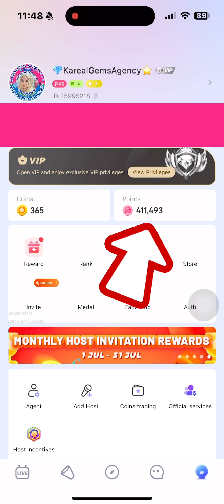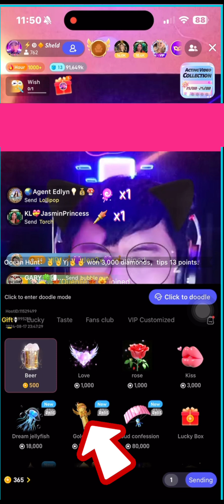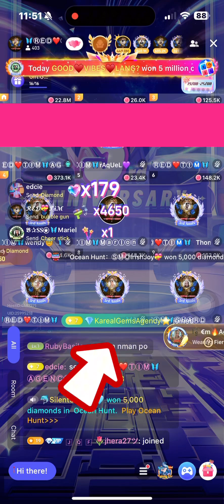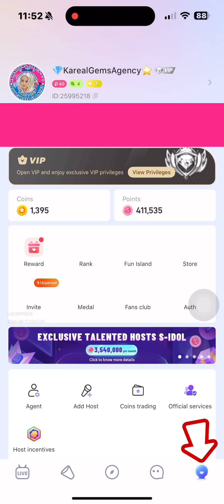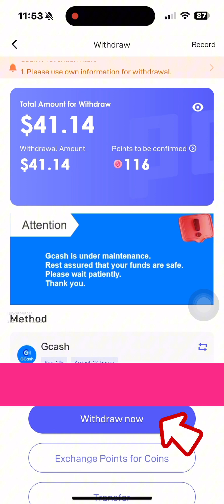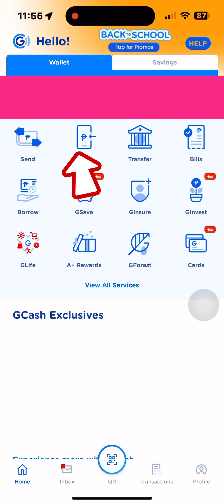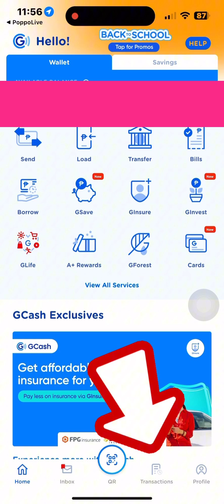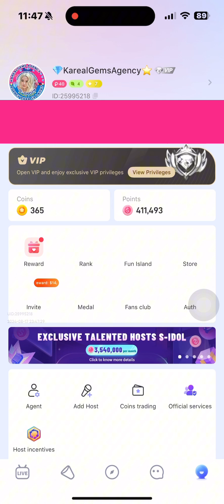How to send gift to trade gift, to send lucky gift, to withdraw& to convert coins in POPPO LIVE APP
I'm Gemma Irader-Ponce de Leon, Palaweña😊
You can also see me at
POPPO LIVE  25995218💎Karealgems Agency⭐️
Join my agency and be a star. And earn unlimited income daily. Kindly PM me to my FB account stated in below link.

Thank you for your support in my YouTube channel. Please click like if you like this video. You can state there your thoughts in watching my video, you can share your own ideas and knowledges too. You can request me to do other content/vlog. I will try my best to cover them all.

If the video is not clear, click the 3dots arranged vertically in the upper right of this video and change video quality to higher quality (360p 480p 720p, 1080p or 1440p or higher). See you on our next videos. 😊 Have fun guys!

Love you♥️